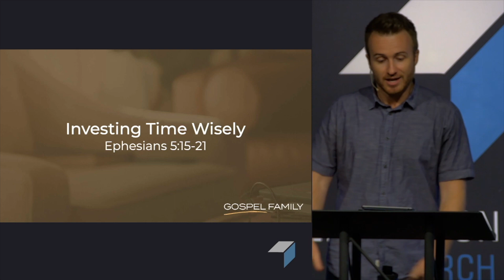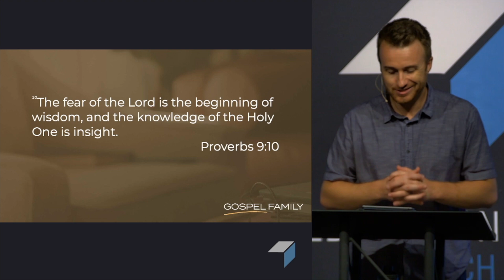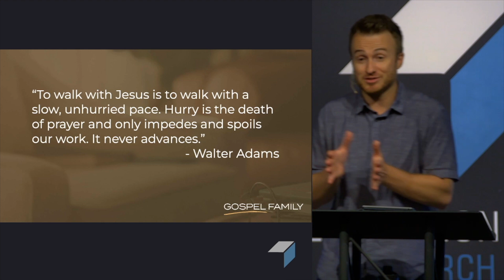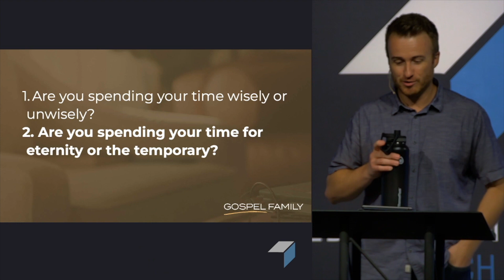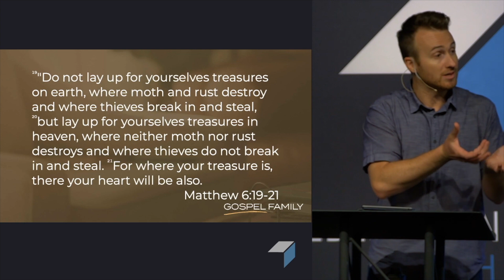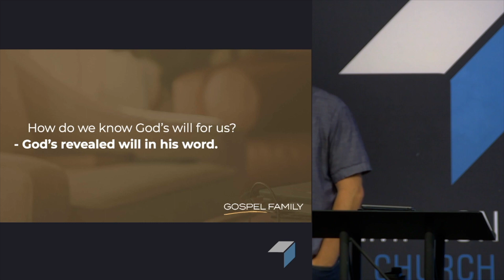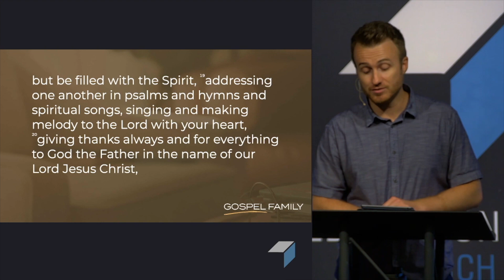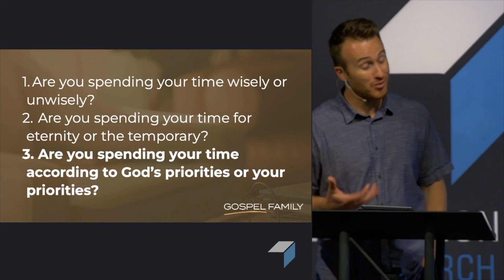Investing Time Wisely (Ephesians 5:15-21)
June 4, 2023 | Pastor Adam Wilson continues our sermon series "Gospel Family."